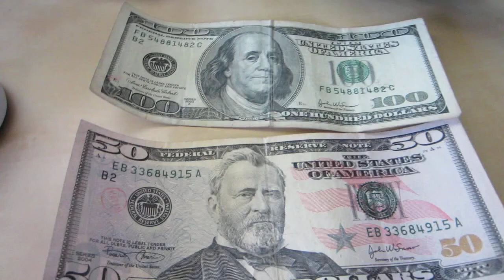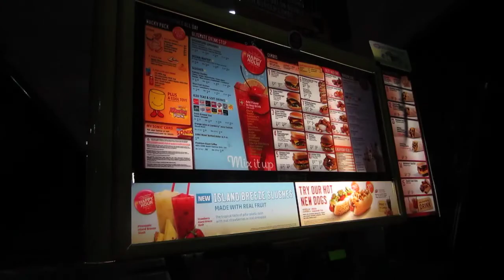DUMB WOODPECKER (7.29.12-7.31.12)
Me: @ttanation
Peter: @petdot
Jack: @jdot333